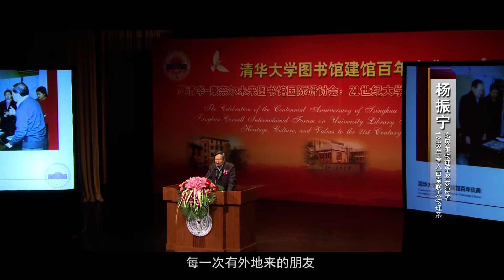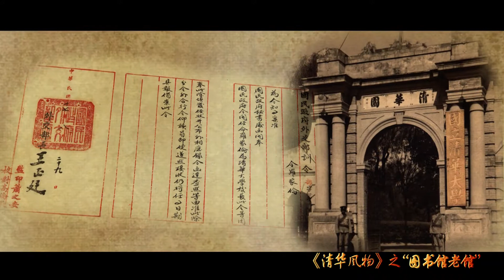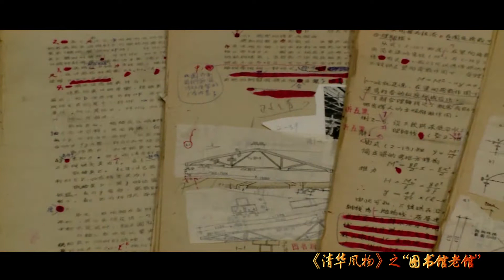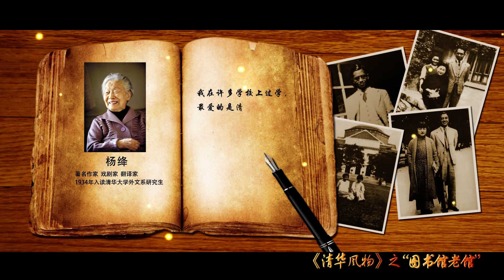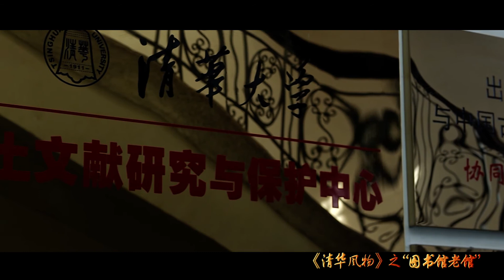The Old Library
The first phase of the Tsinghua university library was built in 1919. Expanded twice, the second and third phrases were completed in 1930 and 1991 respectively. It has a total floor space of 27,940 square meters. Although designed by three different architects-Henry Killam Murphy, Yang Tingbao, and Guan Zhaoye-the phases integrate harmoniously and fully respect the surroundings buildings. The latest phase won a National Design Gold Prize. Lower than the nearby Auditorium, the third phase helps form two differently styled areas（library and sports）and harmonizes with the former buildings in terms of architecture style. While presenting a Western appearance, the structure incorporates Chinese traditional planning philosophies such as concealing and enclosing.

The Tsinghua University Library has a floor space of 28.000 square meters, provides 2,800 seats for readers, and maintains a rich collection of more than 4 million volumes and 25.000 full-text electronic journals in Chinese and other languages. It is said that buildings are an expression of musical style, the University Library is one of its sweetest notes. Whenever one enters, one is immersed in a world of books, surrounded by focused and hardworking students.